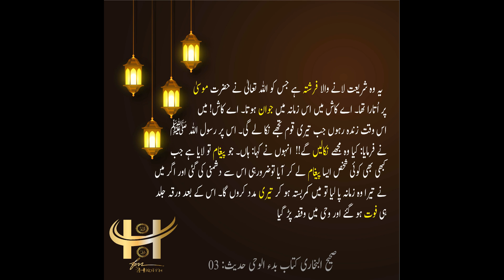Bukhari Hadith Urdu 3 رسول اللہ ﷺ پر پہلی وحی کیسے نازل ہوئی؟ حضرت خدیجہ کا اس پر رد عمل۔ مکمل واقعہ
حضرت عائشہ  ؓبیان کرتی ہیں کہ : پہلے پہل جو وحی رسول اللہ ﷺ  کو شروع ہوئی وہ نیند میں سچی خوابوں کا دیکھنا تھا۔ آپؐ جو خواب بھی دیکھتے وہ صبح صادق کی طرح پوری ہو جاتی۔ اس کے بعد آپؐ  کو تنہائی کی طرف رغبت ہوئی اور آپؐ غار ِحرا میں تنہا رہتے اور اس میں عبادت کرتے۔ یہ عبادت چند گنتی کی راتوں کی تھی جسے آپؐ   پیشتر اس کے کہ آپؐ     کو اپنے گھر والوں سے ملنے کی خواہش ہوتی پورا کر لیتے اور اس کے لئے آپؐ زاد راہ لے لیتے۔ پھر کچھ مدت بعد حضرت خدیجہؓ کے پاس واپس آتے اور اتنی ہی راتوں کے لئے اور زاد لے لیتے۔ آخر آپؐ کے پاس حق آگیا اور اس وقت آپؐ غارِ حرا میں تھے۔ آپؐ کے پاس فرشتہ آیا اور اس نے کہا: پڑھو۔ آپؐ نے کہا: میں تو ہر گز نہیں پڑھوں گا۔ رسول اللہ    ﷺ  فرماتے تھے: اس پر اُس نے مجھے پکڑا  اور مجھے اس قدر بھینچاکہ میری طاقت اپنے انتہاء کو پہنچ گئی۔ پھر اُس نے مجھ کو چھوڑ دیا اور کہنے لگا: پڑھو۔ میں نے کہا: میں نہیں پڑھوں گا۔پھر اس نے مجھے پکڑا  اور  دوبارہ اس زور سے بھینچا (کہ میں بے ہوش ہوگیا۔) پھر اس نے مجھے چھوڑ دیا اور کہا: پڑھو۔ میں نے کہا: میں نہیں پڑھو ں گا۔ پھر اس نے مجھے پکڑا اور سہ بارہ زور سے بھینچا ۔پھر اس نے مجھے چھوڑ دیا اور کہنے لگا: اِقْرَأْبِاسْمِ رَبِّکَ۔۔۔۔    یعنی پڑھو اپنے ربّ کا نام لے کر کہ جس نے پیدا کیا۔ انسان کوپیدا کیا ایک لوتھڑے سے۔ پڑھو اور تمہارا ربّ بہت ہی کریمانہ صفات والا ہے۔ان آیات کو لے کر رسول اللہ    ﷺواپس لوٹے ۔آپؐ    کا دل دھڑک رہا تھا۔ آپؐ     حضرت خدیجہؓ بنت خویلد کے پاس آئے اور کہا: مجھے کپڑا اوڑھا دو۔ مجھے کپڑا اُوڑھا دو۔ چنانچہ انہوں نے آپؐ کو کپڑا اوڑھا دیا یہاںتک کہ آپؐ سے وہ گھبراہٹ جاتی رہی تب آپؐ نے حضرت خدیجہؓ سے سارا  واقعہ بیان کیا اور کہا: مجھے تو اپنی جان کا اندیشہ ہو گیا ہے۔ اس پر حضرت خدیجہؓ نے کہا: ہر گز نہیں۔ اللہ کی قسم آپؐ      کو اللہ کبھی رسوا نہیں کرے گا۔ آپؐ   صلہ رحمی کرتے ہیں۔ عاجز کا بوجھ اُٹھاتے ہیں اور وہ نیکیاں کرتے ہیں جو معدوم ہو چکی ہیں۔ مہمان نوازی کرتے ہیں اور حق کی مشکلات میں مدد دیتے ہیں۔ اس پر حضرت خدیجہؓ    آپؐ    کو لے گئیں اور اپنے چچا زاد بھائی ورقہ ابن نوفل کے  پاس لائیں جو کہ اسد بن عبدالعزٰی کے بیٹے تھے۔ ورقہ وہ شخص تھے جو زمانہ جاہلیت میں عیسائی ہو گئے تھے اور عبرانی لکھنا پڑھنا جانتے تھے۔ انجیل سے جو اللہ چاہتا عبرانی میں لکھا کرتے تھے اور وہ بہت بوڑھے تھے۔ نابینا بھی ہو چکے تھے۔ حضرت خدیجہؓ نے اُن سے کہا: اے میرے چچا کے بیٹے! اپنے بھتیجے کی بات سنو۔ ورقہ نے آپؐ سے پوچھا: اے میرے بھتیجے! تم کیا دیکھتے ہو؟ اس پر رسول اللہ ﷺ  نے جو کچھ دیکھا تھاان کو بتلایا۔ ورقہ نے آپؐ سے کہا: یہ وہ شریعت لانے والا فرشتہ ہے جس کو اللہ تعالیٰ نے حضرت موسیٰ  ؑپر اُتارا تھا۔ اے کاش میں اس زمانہ میں جوان ہوتا۔ اے کاش! میں اس وقت زندہ رہوں جب تیری قوم تجھے نکا لے گی۔ اس پر رسول اللہ ﷺ  نے فرمایا: کیا وہ مجھے نکالیں گے!!  انہوں نے کہا: ہاں۔ جو پیغام تو لایا ہے جب کبھی بھی کوئی شخص ایسا پیغام لے کر آیا توضرورہی اس سے دشمنی کی گئی اور اگر میں نے تیرا وہ زمانہ پا لیا تو میں کمربستہ ہو کر تیری مدد کروں گا۔ اس کے بعد ورقہ جلد ہی فوت ہو گئے اور وحی میں وقفہ پڑ گیا۔
صحیح البخاری الصحيح البخاري